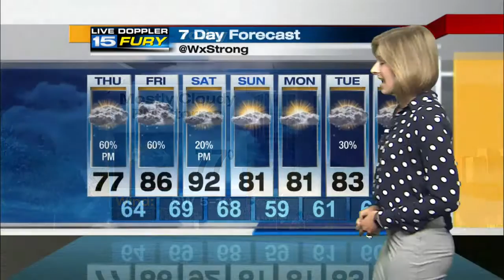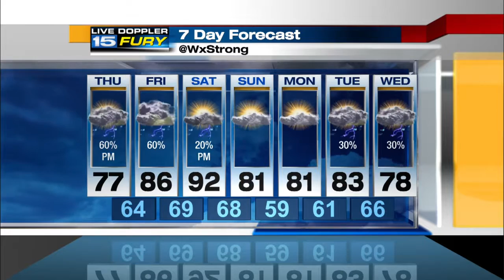WANE Thursday Early Morning Forecast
More clouds through the morning.